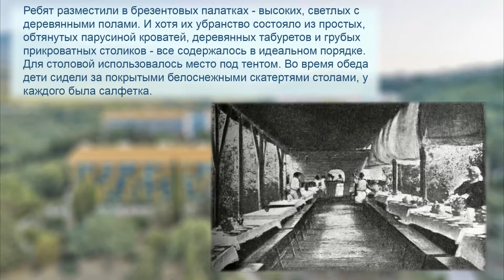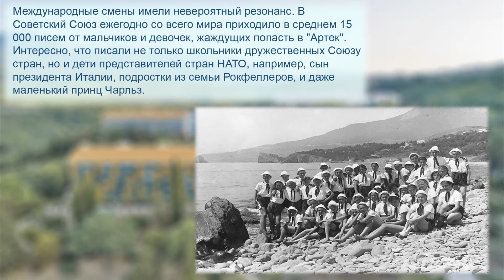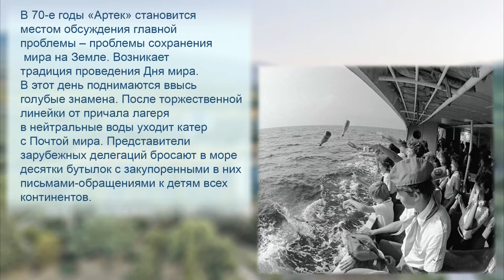Артек - 95 лет. Точка притяжения (6+)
В самом разгаре лето. Для детей – это пора безмятежного отдыха и развлечений. 95 лет назад в Крыму на берегу Черного моря появился пионерский лагерь «Артек» - столица страны детства. Горные речки, скалы и море, окруженные парками с вечнозеленой растительностью создали сказочную атмосферу для приезжающих сюда детей со всего земного шара. Давайте перелистаем странички истории детского лагеря и познакомимся с сегодняшним днем знаменитой здравницы.